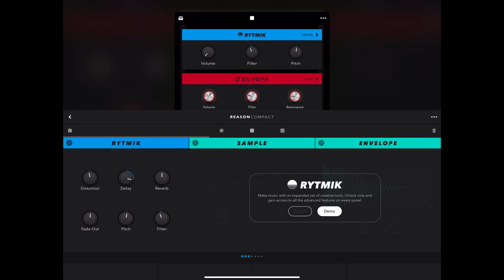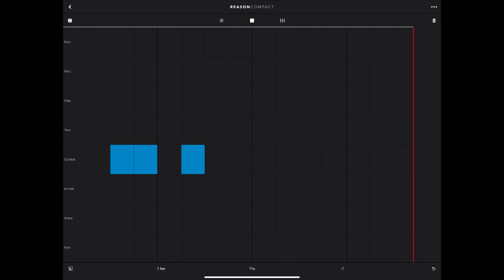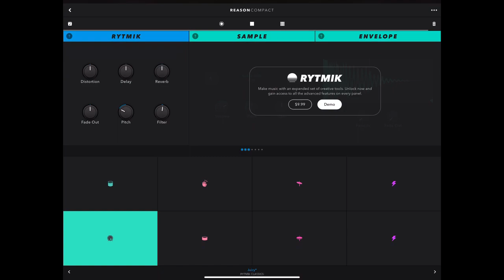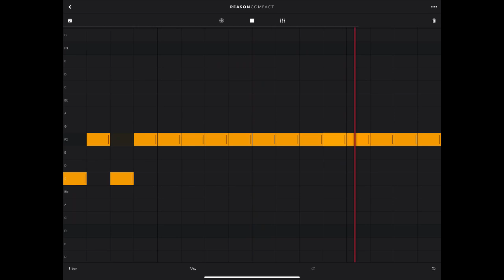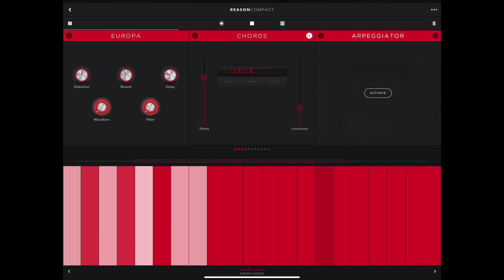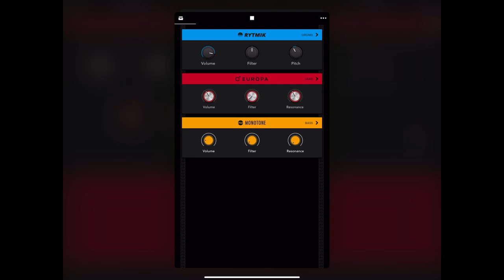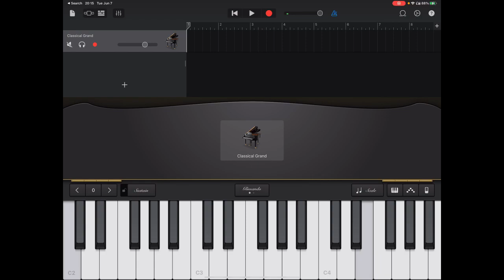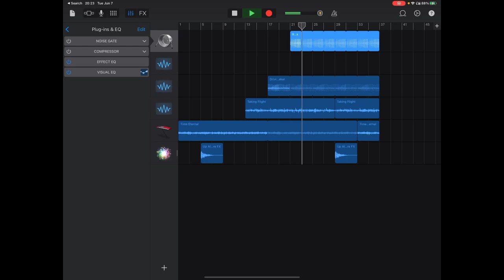A Week with iPad Pro2